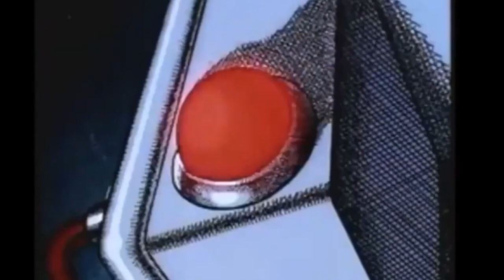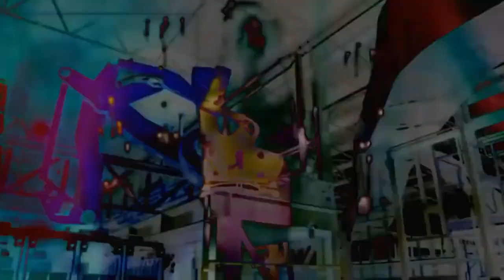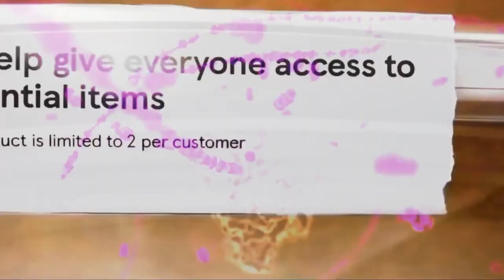WORKING CLASS T2 (MIRROR) LINKs IN DESCRIPTION!